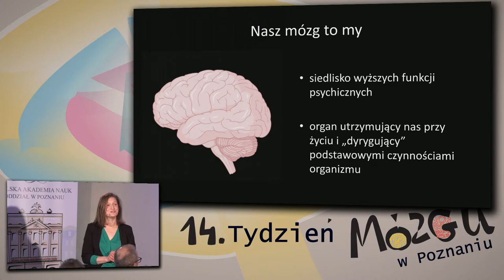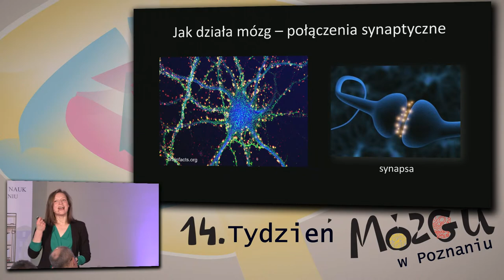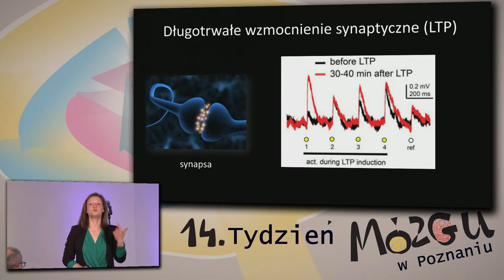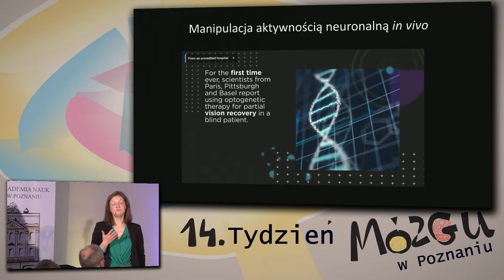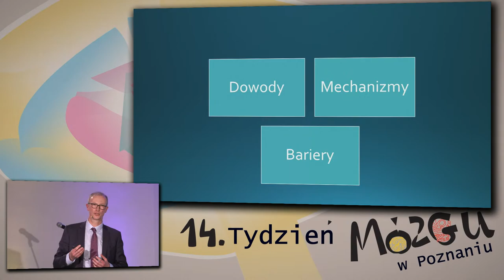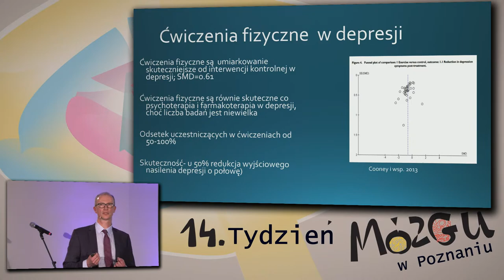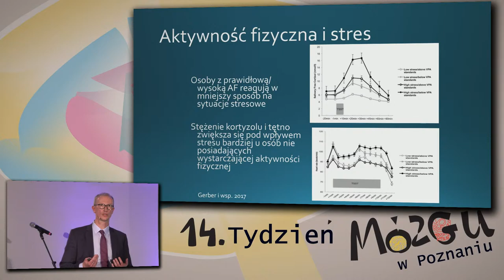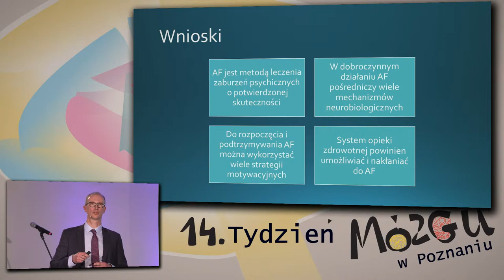14. Tydzień Mózgu w Poznaniu, 16.03.2023 r.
16.30 Mózg a zachowanie: rola plastyczności neuronalnej w naszym życiu.
Dr Alicja Puścian, Instytut Biologii Doświadczalnej im. M. Nenckiego PAN w Warszawie

17.30 Terapeutyczne działanie wysiłku fizycznego w zaburzeniach psychicznych.
Prof. dr hab. n. med. Filip Rybakowski, Uniwersytet Medyczny im. K. Marcinkowskiego w Poznaniu